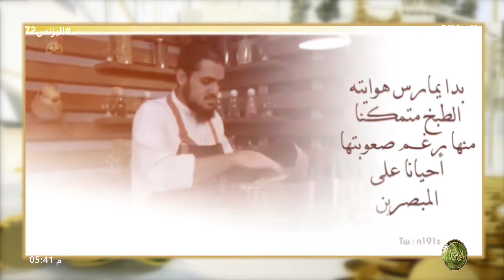نماذج مبدعين من المكفوفين | مبادرة نشعر بكم